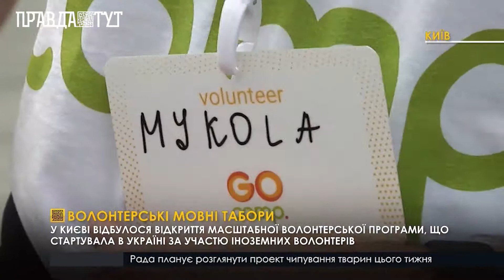Волонтерські мовні набори